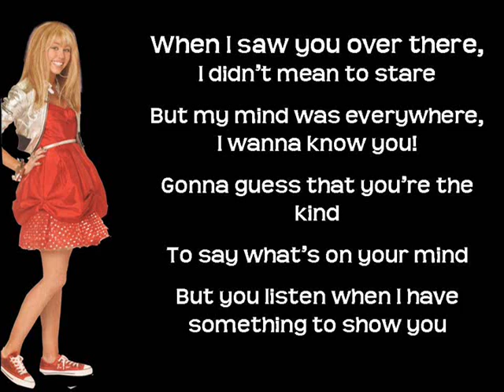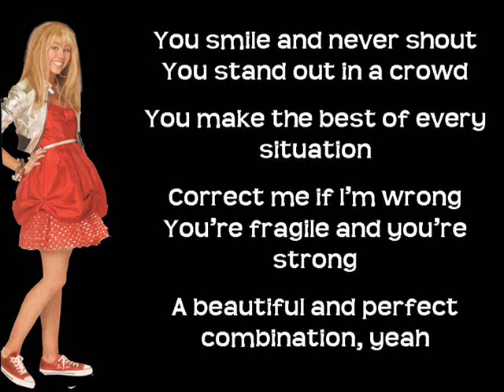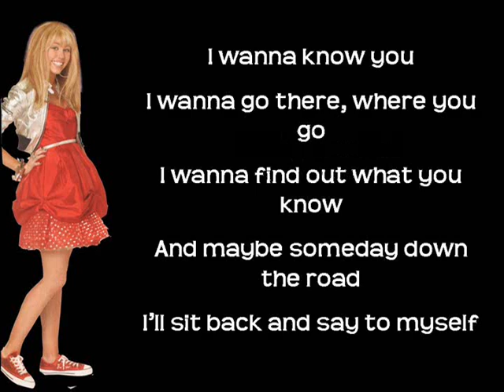Hannah Montana- I wanna know you (solo version FULL HQ CD RIP) lyrics on screen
Here's the song I wanna know you but with no david! Only Hannah!
Enjoy, lyrics on screen sorry if they're wrong!!